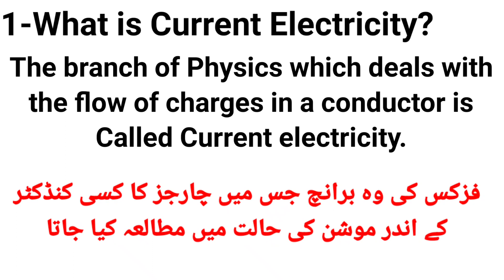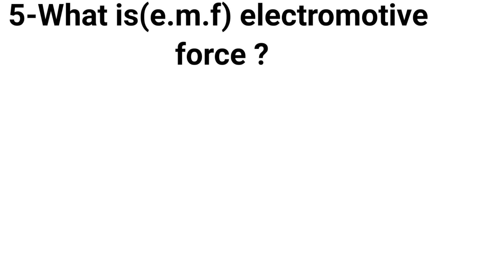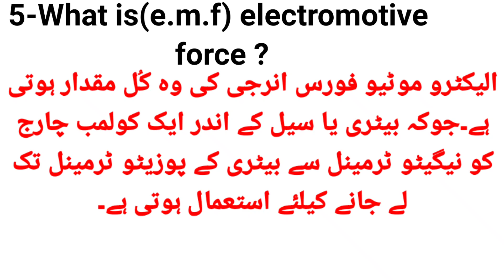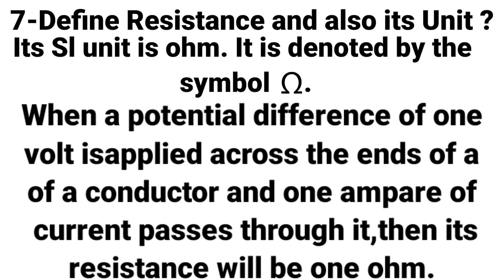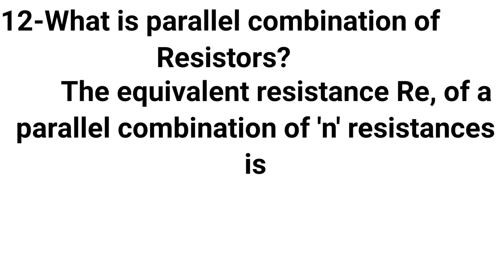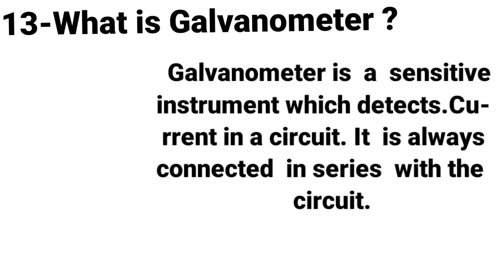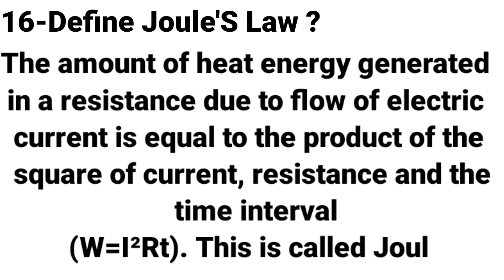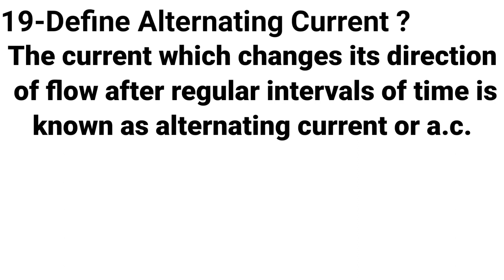Short Questions physics unit 14 class 10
unit#14
       Current Electricity physics class 10.
      This video lecture is delivered by Muhammad Abbas.
        Today in this video lecture I  will help the students of class 10 science group to solve short questions.Here in this video we will discuss the following short questions.
The time rate of flow of electric charge
 through anycross section is called
  electric current.
• The current due to flow of positive charge which is equivalent to current due to flow
of negative charge in opposite direction is known as conventional current.
Ampere is the SI unit of current.
e.m.f. is the total amount of energy
 supplied by the battery or the cell in
 moving a
one coulomb of positive charge
from the -ve to the +ve terminal of
the battery.
Ohm's law states that the current I passing through a conductor is directly
proportional to the potential difference V applied across its ends provided the
temperature and physical state of the conductor do not change.
• Resistance R is a measure of opposition to the flow of current through a conductor.
Its Sl unit is ohm. It is denoted by the symbol Q. When a potential difference of one
volt is applied across the ends of a conductor and one ampere of current passes
through it, then its resistance will be one ohm.
Materials in which electrons can freely move so as to pass electricity are called
conductors while in insulators no free electrons are available for the conduction of
electricity.
The equivalent resistance Re of a
 series combination of 'n' resistances is
 given by.
 parallel combination of 'n' resistances is
  given by
Galvanometer is a sensitive
instrument which detects
current in a circuit. It  is
always connected in series
with the circuit.
Ammeter is an electrical
 instrument which measures
 larger current. It is always
connected in series in a circuit.
• Voltmeter is an electrical
 instrument used to measure
 potential difference between
two points in a circuit. It is always
connected parallel to a circuit
component.
The amount of heat energy generated
in a resistance due to flow of electric
current is equal to the product of the
 square of current, resistance and the
  time interval
(W=I²Rt). This is called Joule's law.
kilowatt-hour is the amount of energy
 obtained from a source of one kilowatt
  in one
hour. It is equal to 3.6 mega
 joule.
The current which does not change its
direction of flow is known as direct current
or d.c.
The current which changes its direction
 of flow after regular intervals of time is
known as alternating current or a.c.
               These notes of short questions are key point of success for you.
        Thanks !!